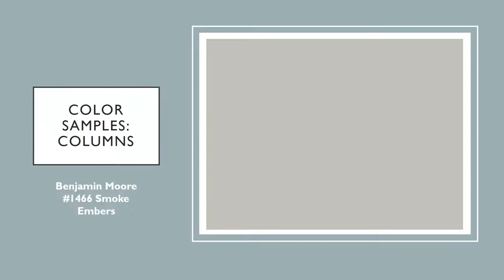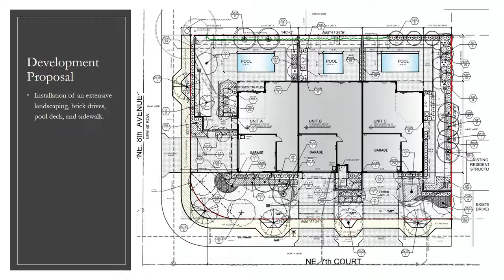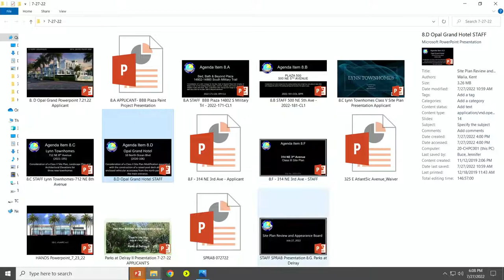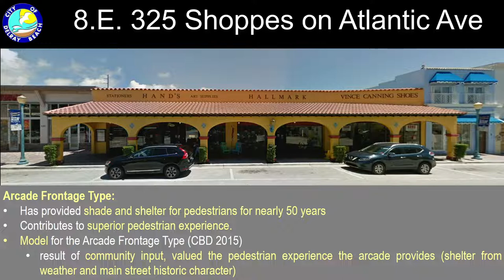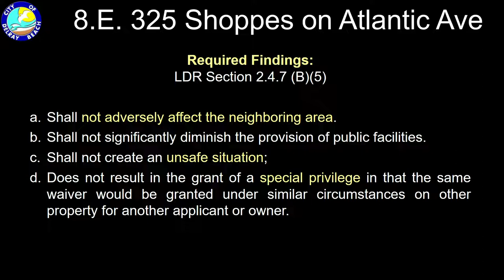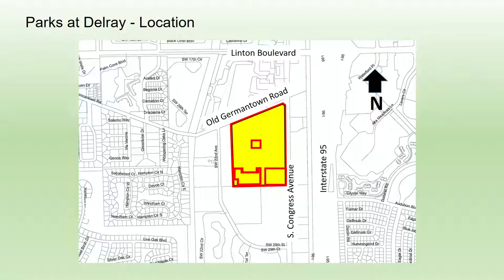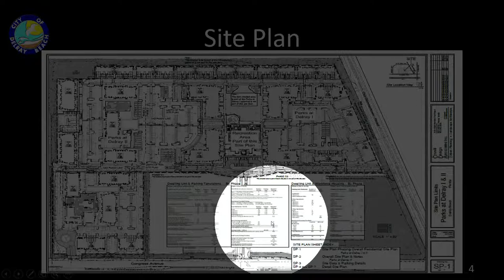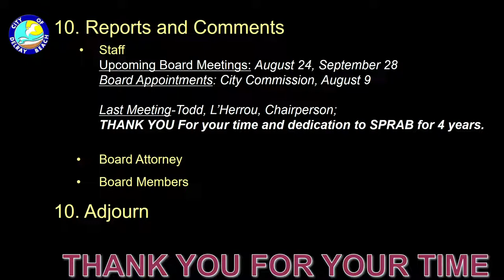SPRAB Meeting 07-27-2022 05:01 PM